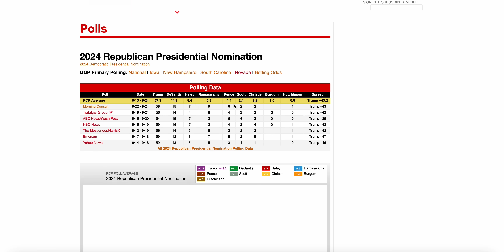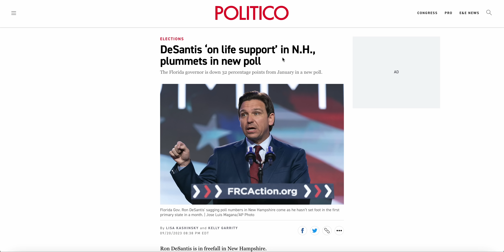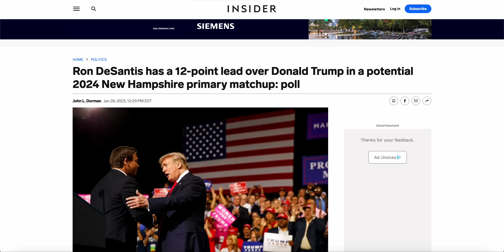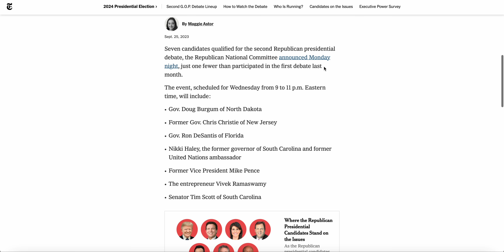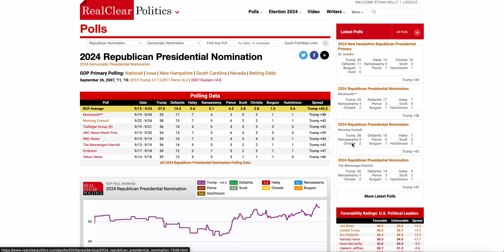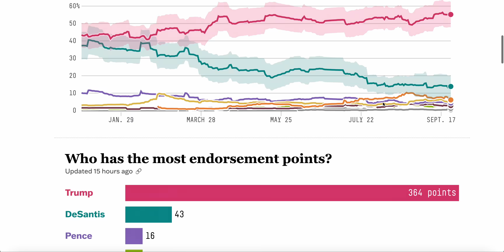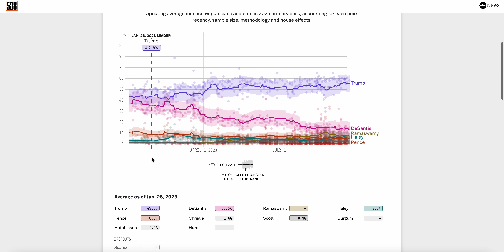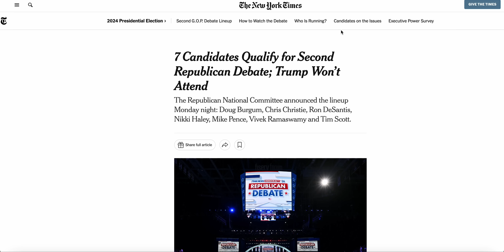Ron DeSantis Drops to FOURTH Place in 2024 New Hampshire Primary